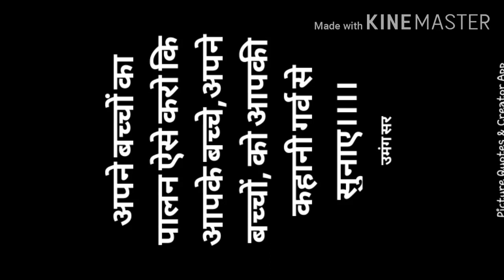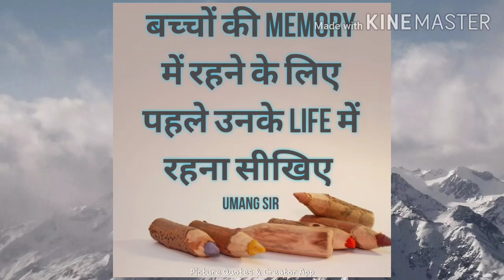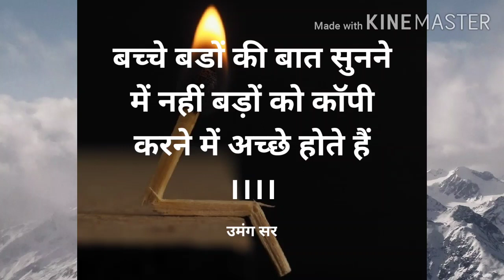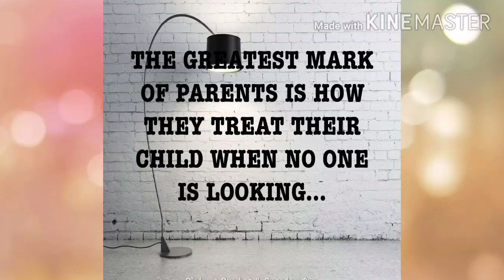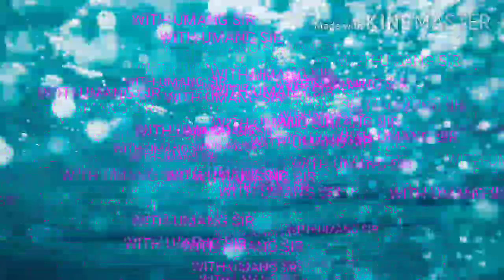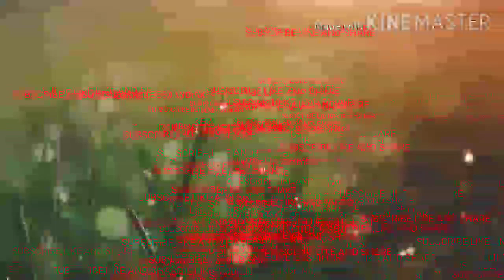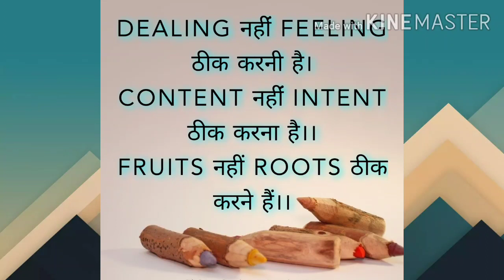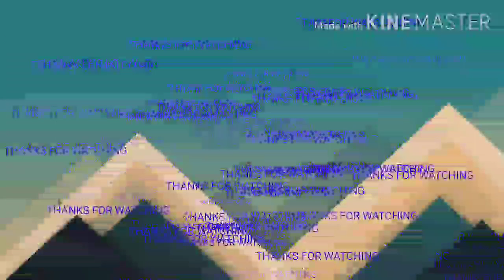Bachon ko safal kaise banaayen.....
In this video we will discus about our mistake and rule about our child.